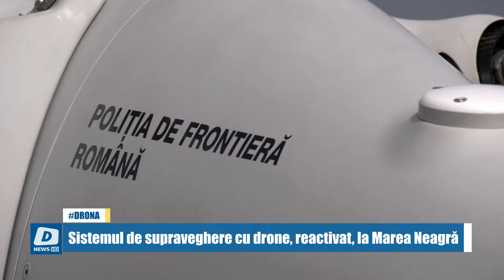Sistemul de supraveghere cu drone, reactivat, la Marea Neagră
A fost reactivat sistemul de supraveghere cu drone la Marea Neagră.